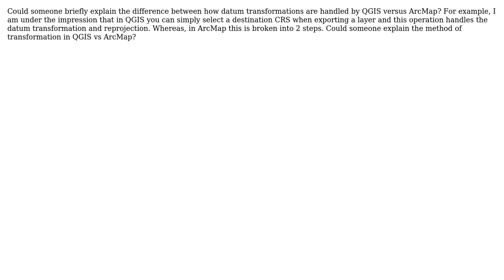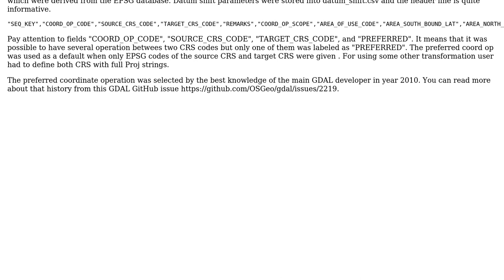GIS: Difference between datum transformations in QGIS 3.4 and ArcMap 10.7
With thanks & praise to God, and with thanks to the many people who have made this project possible! You are responsible for your own actions.